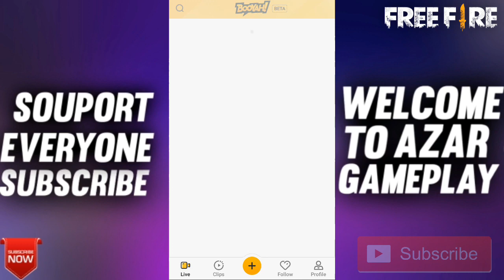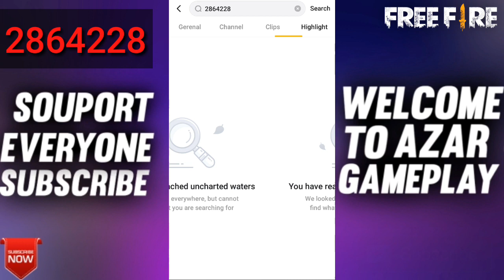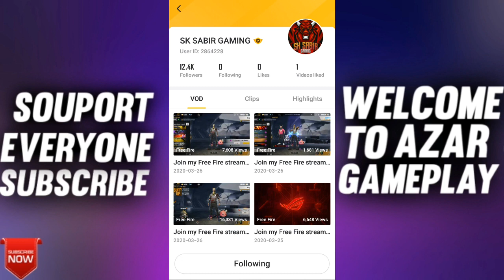HOW TO INSTALL BOOYAH TV & FOLLOW SK SABIR BOSS